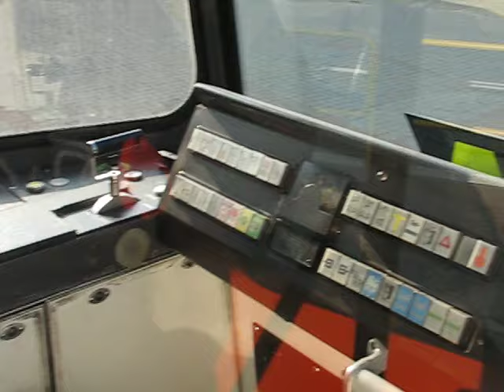[20120414][REARVIEW][TRAM] Wąskim torem do Ozorkowa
Kolejny, historyczny już fragment większego materiału powstałego w 2012 roku na sieci łódzkich tramwajów.
Tym razem po "zaliczeniu" Lutomierska skierowaliśmy się do Ozorkowa do obsługiwanej jeszcze wtedy końcówki Ozorków - Cegielniana. Potem ze względu na stan mostu nad Bzurą linię skrócono do trójkąta w miejscu dawnej wąskotorowej stacji Ozorków Centralny, by w 2018 zawiesić ruch... do dziś.
W zeszłym roku zdemontowano tor na pętli, gdyż teren pod nią, a który nie był w śladzie dawnej wąskotorówki dzierżawiono od osoby prywatnej... Zapraszam na tych kilka ujęć z dawnej, obchodzącej wtedy 90-lecie linii.

UWAGA: Zapraszam do obejrzenia tego z zewnątrz, dzięki wspaniałym ujęciom Kolegi Wojciecha Dębskiego, który trzy tygodnie wcześniej zrealizował swój świetny materiał, a wczoraj (13 kwietnia 2024) go opublikował!!!